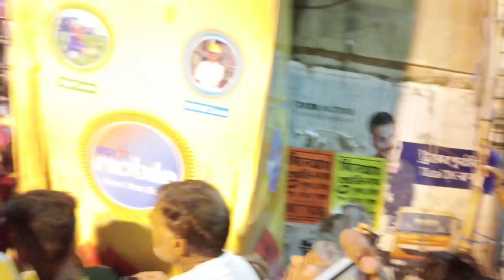kolkata Ram mandir pandal | भाई किया भीर है 😰Ayodhya Ram Temple in Kolkata | Kolkata Durga Puja 2023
Kolkata Ram Mandir
Kolkata Ayodhya Ram Mandir
Kolkata number one pandal
Kolkata Shribhumi Disneyland
Kolkata Disneyland
new vlogs Kolkata
Kolkata Kalyani
Kolkata barasat
kolkata ram mandir durga puja
kolkata ram mandir durga puja pandal
kolkata durga puja pandal 2023 ram mandir
kolkata durga puja
Kolkata top pandal Durga Puja 2023
Kolkata top 10 pandal Durga Puja

my Instagram ID⚜️ subham_sharma2158⚜️

Santosh Mitra Square Durga Puja 2023.. Hello World how are you

all.. Agomoni you guys are about to witness the massive Ram mandir in

Kolkata.. Santosh Mitra Square this year has made Ram mandir as their Puja mandap.. Not only that They have created a Massive lights...Watch my full video on my channel Wish Bucket & Do let me know by give a like comment and share with ur friends and family.